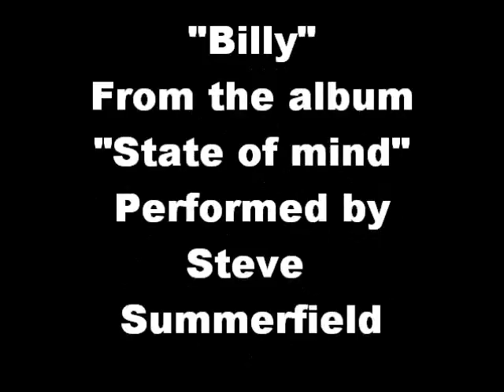Steve Summerfield "Billy"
"Billy"